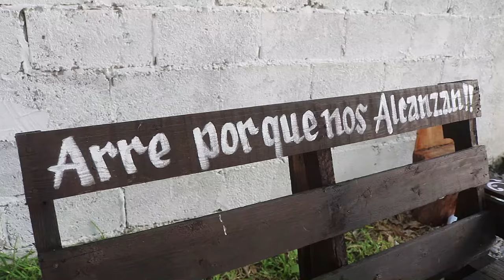1° PARTE 15 AÑOS MELANIE LAS NEGRITAS GUADALCAZAR SLP